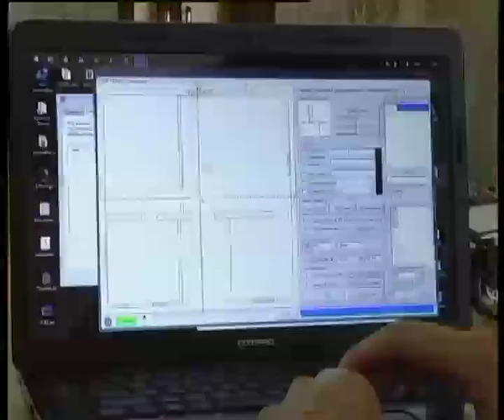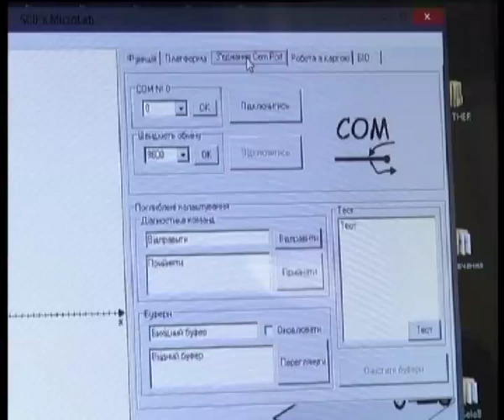Телеканал ВІТА новини 2014-06-19 Вінницький студент знає, як вберегти військових на Сході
Замінити вояків роботами не вдасться, але полегшити  їм роботу в небезпечних точках - можливо. Першокурсник Дмитро Кривий з конструював комплекс для проведення антитерористичних та пошуково-рятувальних робіт.